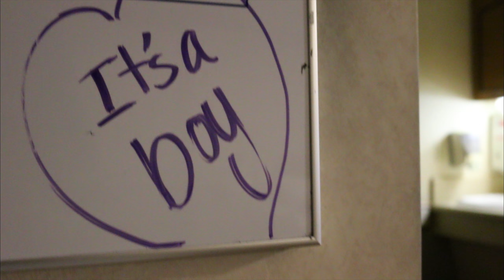I'm Rebranding The Channel "Jahim TheCreator"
I'm Rebranding The Channel

As some of you noticed, I have not been very consistent with my uploads these past few months. I have been trying to figure what direction to take this channel. It was suppose to be  about my family adventures. But as a family we have gotten very busy working on our dreams and the pursuit of happiness. So i decided to shift the focus of the channel a bet. The channel name will change to Jahim The Creator. To focus will more towards creativity teaching filmmaking, editing, photography and more.

DJI Osmo (Hardly use that anymore)